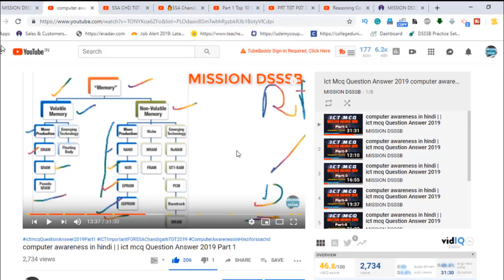Math Set Relation and Function Important Question For SSA chandigarh TGT Math part 3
🔥SSA CHANDIGARH TGT Apply Form Online Step by Step | ऐसी गलती मत करना जैसी PRT वालो ने की थी

📚PSTET के पुराने पेपर यहां से डाउनलोड करें:
DOWNLOAD ALL PSTET PREVIOUS YEAR PAPER HERE:

🔥SSA Chandigarh PUNJABI (ਪੰਜਾਬੀ)  2019